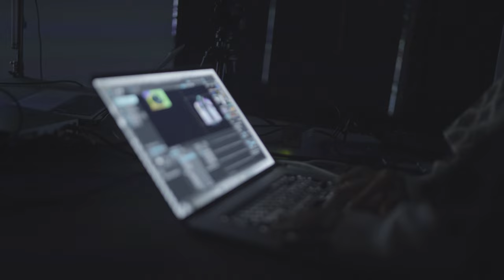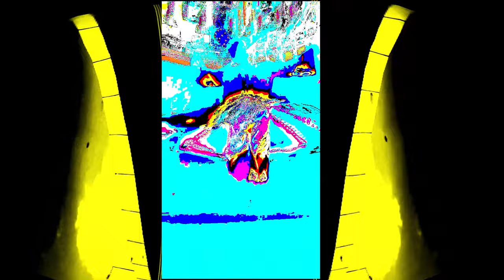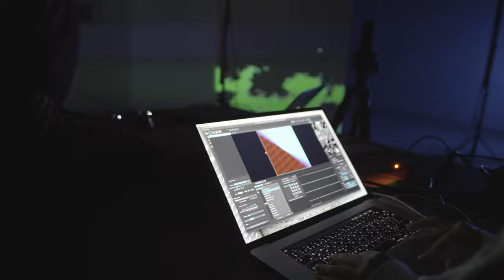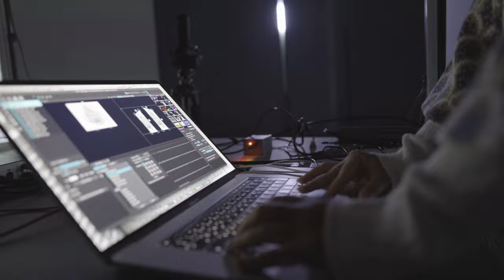Nuweiba, Youssef Alimam & Hadeer Omar, Tam Gallery, Cairo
Audiovisual Performance., "It's everywhere,"
Jayden Oath and Hadeer Omar, Cairo, Egypt.

Hadeer Omar and Youssef Alimam, aka (Jaden Oath) are collaborating on an experimental performance; earlier this year, they performed together at Tam gallery space in Abu Rawash.

"It's everywhere" is a live video art performance and trip that reacts in real-time to live music. Jayden Oath is an electronic music project with prominent psychedelic elements. A hybrid fusion of analog synths, rock vocals, organic ingredients, and cinematic soundscapes.

Youssef Alimam is an Egyptian actor, musician, singer, director, cinematographer, and the founder of the Jayden Oath project.

Hadeer Omar is a new media artist, assistant professor, and XR designer; her research explores cultural identity, memories, the self, and narratives artfully through immersive XR media and technologies, graphics, photography, A/V performance, and video art installations.